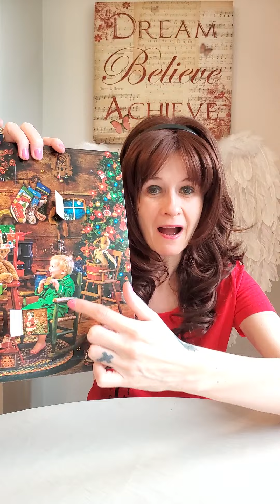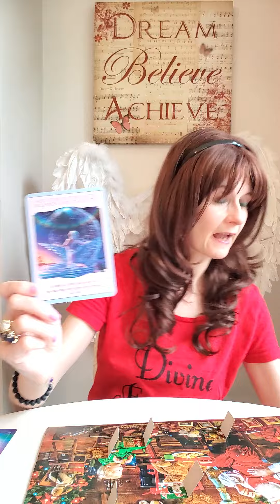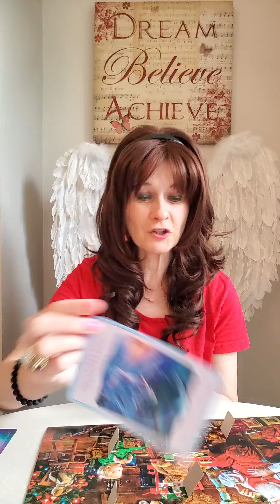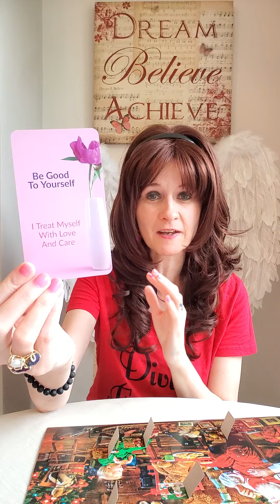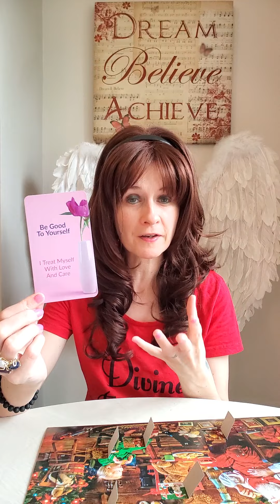Day 5 🎁 Advent WIth The Angels 2023 - You Are Supported 🙏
It's advent and the countdown to Christmas so i thought it would be nice to open my advent calender with you all and pull us a card too 🥰

Deck used in this series
🎅 Love &  Light Oracle by Doreen Virtue
🎁 Romantic Love Oracle And Affirmations by Liz Harrison
🙏 Angel Numbers by Kyle Gray